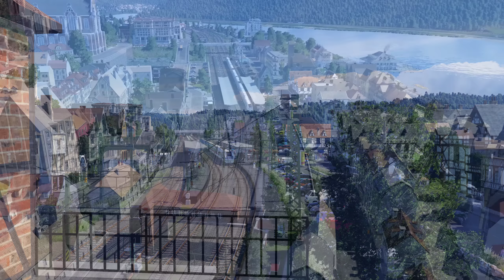Falkenthal Bf & Umfeld | Transport Fever 2 | S03 #083